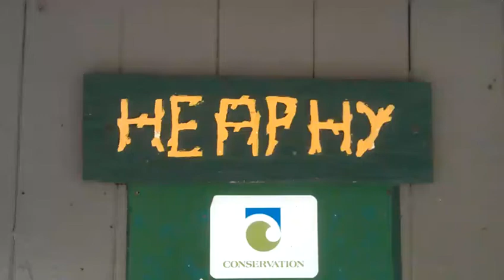Heaphy Track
Videos from riding the Heaphy Track